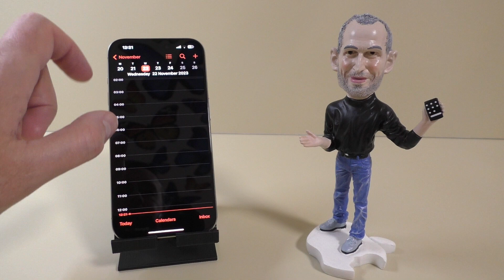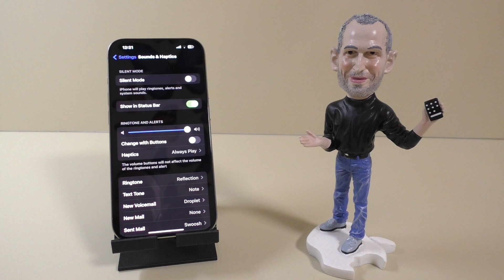iPhone 15 Pro & Steve Jobs Incoming Call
Apple iPhone 15 Pro & Steve Jobs Incoming Call